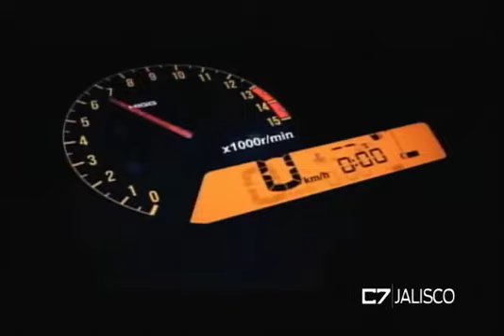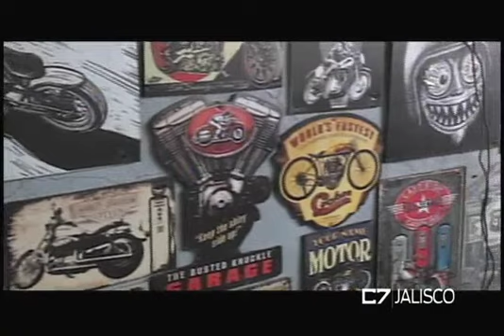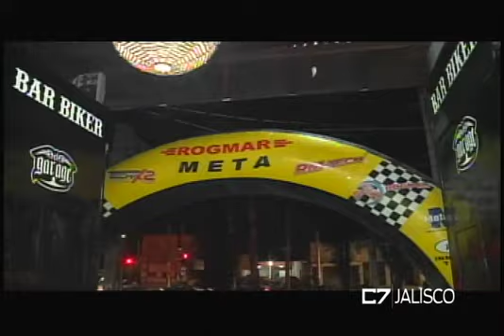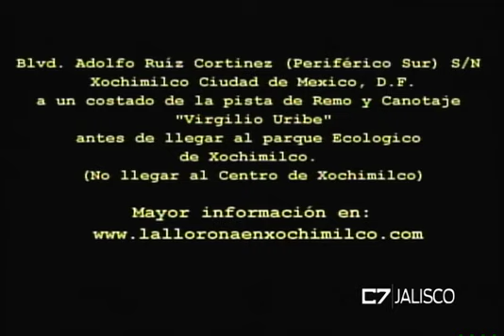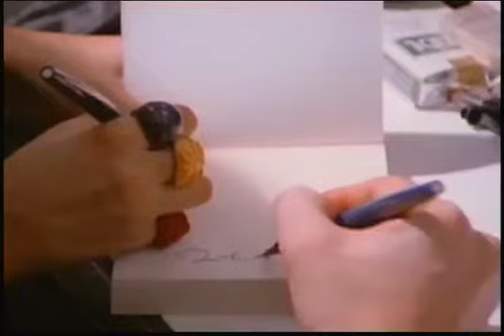ELEMENTOS 09 10 17